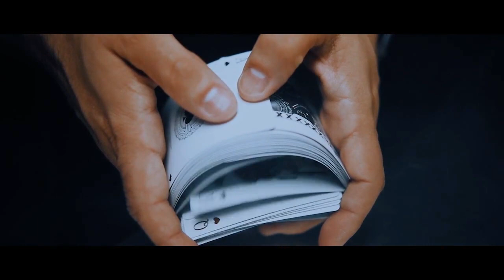Gambler's Playing Cards (Borderless Black) by Christofer Lacoste and Drop Thirty Two